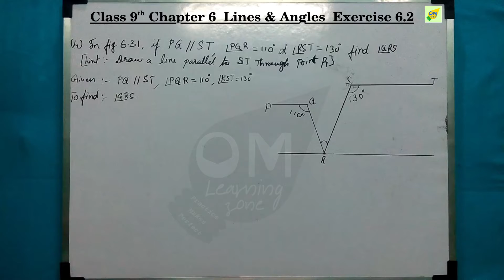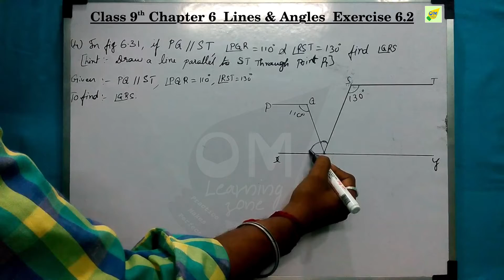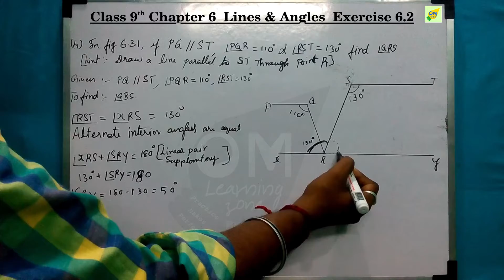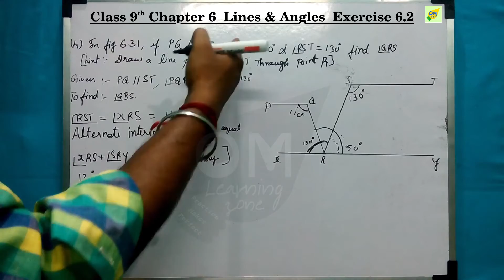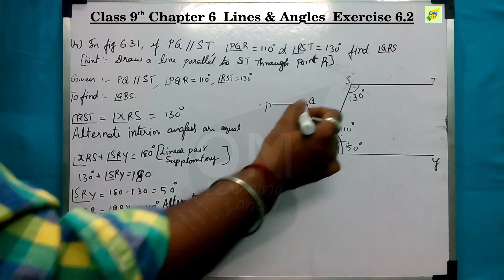CBSE 9th Maths | Chapter 6 | Lines & Angles | Exercise 6.2 | Qno 4 | In tamil